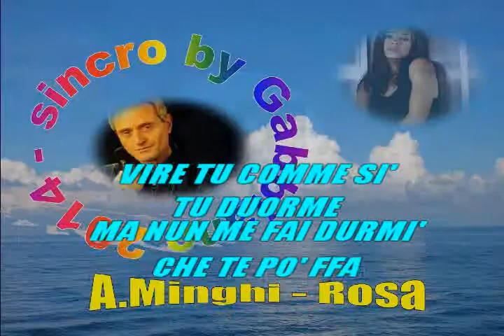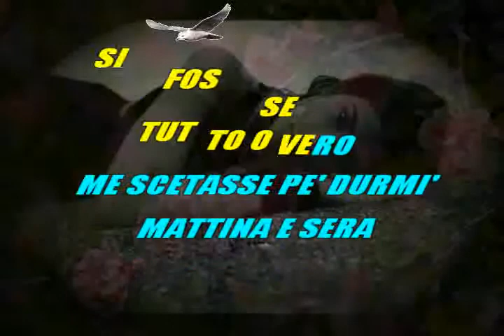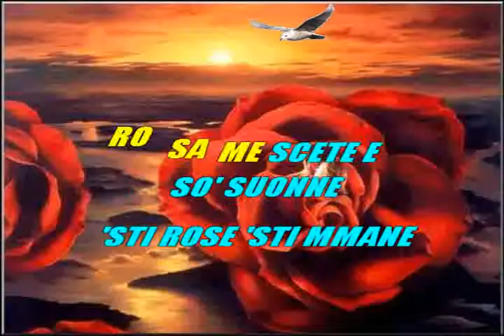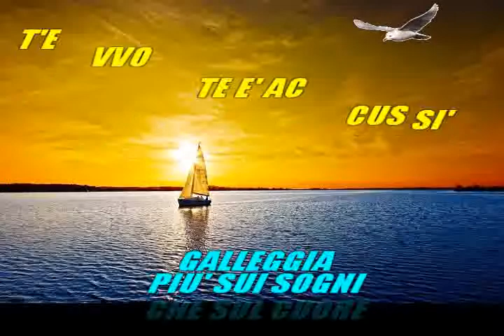Amedeo Minghi - Rosa (karaoke - fair use)